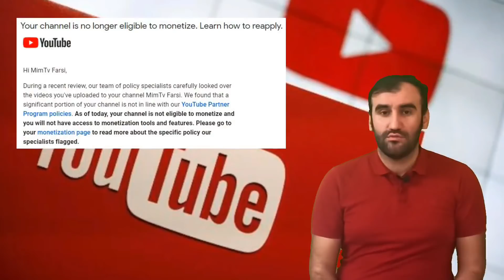دلیل رد شدن و دی مانیتایز شدن کانال های فارسی و تایید نشدن و یا غیر فعال شدن درآمدزایی کانال یوتوب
سلام رفقا
قرار بود روز پنجشنبه یه لایو مفصل بزارم و درباره علت دی مانیتایز شدن و رد شدن کانال های یوتوب با هم صحبت کنیم که متاسفانه به دلیل مشکلاتی که پیش اومد نشد لایو رو برگزار کنم دیدم بهتره به صورت ویدیو این صحبت ها رو بزارم که هم مشکل قطعی و ... پیش نیاد و هم صحبتی از قلم نیافته و کامل صحبت هام و تجربیاتم رو با شما به اشتراک بزارم

توی این قسمت هم لینک ویدیو هایی که داخل این ویدیو  در موردش صحبت کردم هم قرار دادم
دارمد زایی کانالم تایید نشد - قسمت اول
دارمد زایی کانالم تایید نشد - قسمت دوم
کانالم به درآمد زایی رسید
بعد از سه بار رد شدن درامد زایی کانالم فعال شد / کارهایی که انجام دادم
بهینه سازی و سئو ویدیو ها در یوتوب
کمپین حمایت از یوتوبر های تازه کار
طراحی تامنیل کلیک خور
پرسش و پاسخ یوتوب
معرفی کانال دوستان
وایرال شدن ویدیو
چطور سابسکرایب هام رو افزایش بدم قسمت اول

لینک کانال اول و دوم